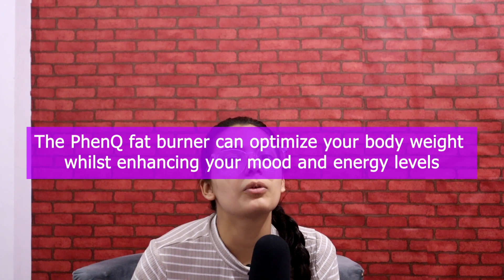PhenQ Vs Zotrim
In this meticulously researched video, we present a thorough comparison between two prominent weight loss supplements - PhenQ and Zotrim.

PhenQ, a well-established name in the weight loss industry, claims to be a comprehensive formula that targets multiple aspects of weight management. From appetite suppression to fat burning and increased energy levels, we will delve into the key ingredients of PhenQ and examine their potential contributions to the weight loss process.

On the other hand, Zotrim has gained recognition as a natural and effective approach to weight management. With promises to reduce food intake, increase satiety, and promote healthy eating habits, we will delve into the scientific foundation behind Zotrim and its potential benefits for weight loss.

Throughout the video, we will share genuine success stories from individuals who have incorporated both PhenQ and Zotrim into their weight loss journeys. These firsthand accounts will provide invaluable insights into their experiences, including any challenges they faced and how these supplements influenced their progress.

Our dedicated team of experts has conducted extensive research and analysis on both supplements to offer an impartial and comprehensive comparison. Our primary aim is to equip you with all the necessary information so you can make an informed decision about which supplement aligns best with your lifestyle and weight loss goals.

If you are determined to achieve your weight loss objectives, do not miss this essential analysis.

If you have prior experience with either PhenQ or Zotrim, we encourage you to share your thoughts and results in the comments section below. Remember, every weight loss journey is unique, and finding the right supplement can be a critical factor in your success. Join us as we embark on this serious and insightful exploration of PhenQ and Zotrim.